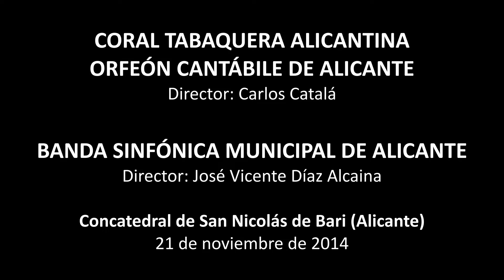Credo. Misa en Honor a Santa Cecilia. Charles Gounod. Concatedral de San Nicolás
La Coral Tabaquera Alicantina y el Orfeón Cantábile de Alicante que dirige Carlos Catalá, junto con la Banda Sinfónica Municipal de Alicante dirigida por José Vicente Díaz Alcaina interpretaron la Misa Solemne en Honor a Santa Cecilia el día 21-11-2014 en la concatedral de San Nicolás de Bari (Alicante). Intervinieron como solistas: Sión Perona (soprano), Luis Egío (tenor) y Lluís Guerrero (bajo).